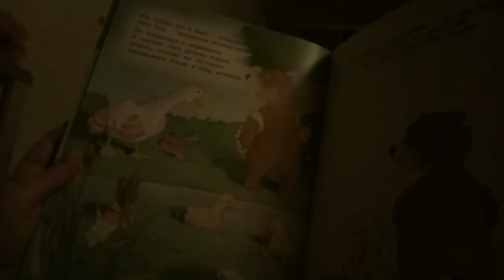ВЛОГ/МОЕ ПИТАНИЕ/ПОКУПКИ/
Привееет! Так получилось ,что не могла полностью отснять влог,поэтому видео за два дня!)

☛ Я в соц. Сетях

Давайте знакомиться). Меня зовут Наталья) Я мама мальчика Даниила. На моем канале Вы сможете найти много всего интересного – покупки с разных сайтов, фикс прайс, продукты , косметика, развитие ребенка, женские секреты, поделюсь своей жизнью во волгах и многое другое) А ТЕПЕРЬ МЫ БУДЕМ ХУДЕТЬ ВМЕСТЕ!
 Рада новым знакомствам! Целую и обнимаю мои хорошие**))